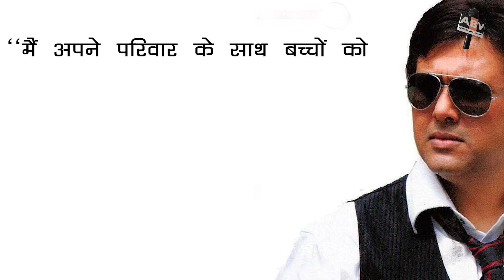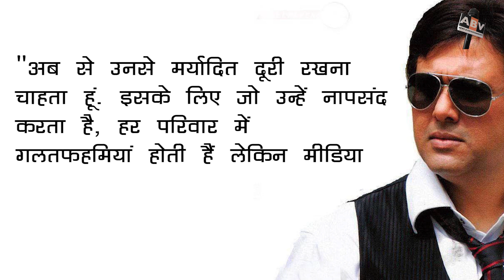Govinda is Very Angry On Krushna Abhishek | The Kapil Sharma Show Matter | Know Full Detail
Comedian and actor Krushna Abhishek recently opted-out of a popular comedy show because his uncle Govinda was set to appear as a guest. In an interview, Krushna said that he loves Govinda too much to face him right now as their relations are currently sour.

Reacting to Krushna's statement and his decision of not performing in his presence, Govinda said 'he was utterly sad' with his 'defamatory and thoughtless comments' but 'high time the truth came out'. In a statement given to SpotboyE, Govinda cleared that he has been a 'scapegoat' of Krushna and his wife Kashmera Shah's comments against him. 'Don't understand why this slander is done repetitively', Govinda told the entertainment portal.